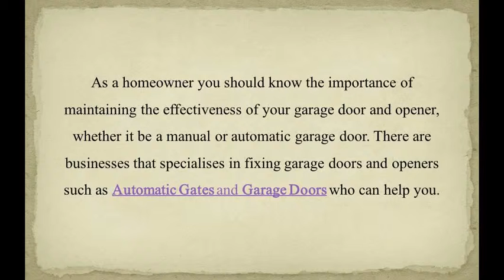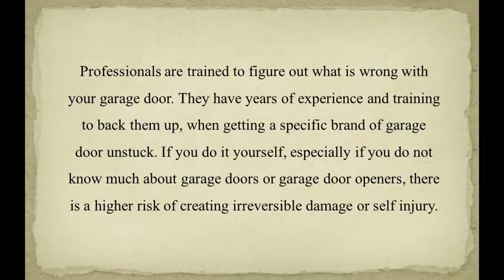Professional Garage Door Repair vs DIY Repair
There are businesses that specialises in fixing garage doors and openers such as Automatic Gates and Garage Doors who can help you.